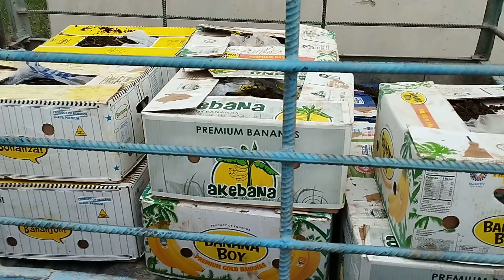6mln so'mlik chuvalchanglar yo'lga chiqdi.